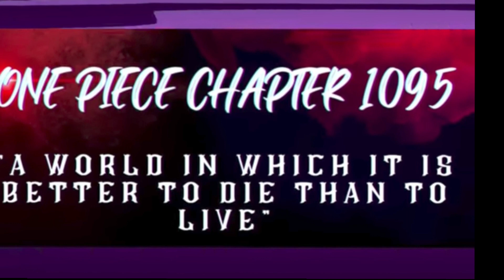Kuma Family Race Revealed 🤯|Onepiece ch-1095 spoilers| one piece